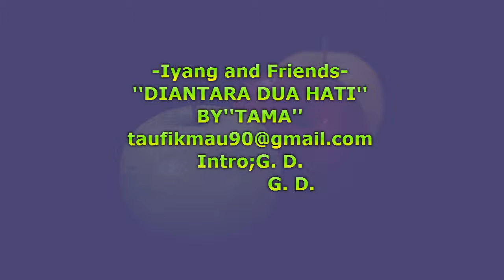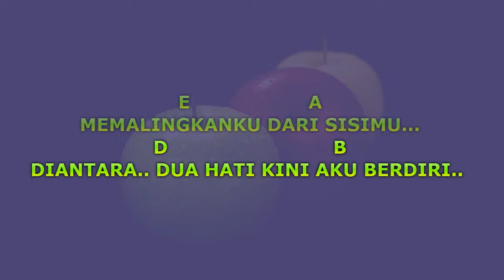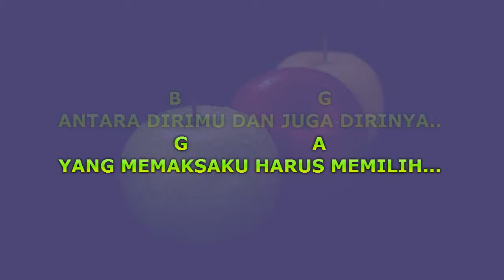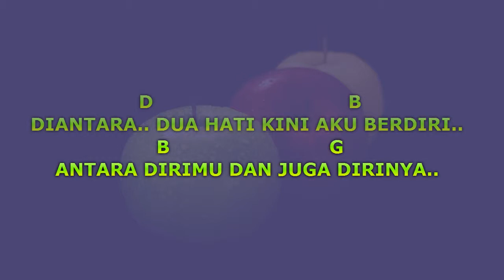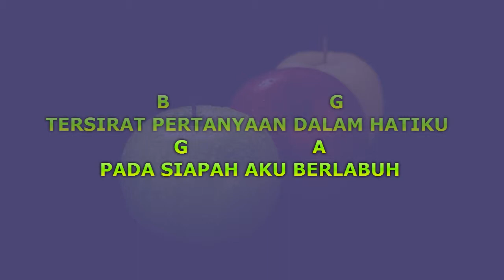Diantara Dua Hati - Iyang and Friends (Lyric Video)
Nama Band : Iyang and Friends (Official Video Lirik)

Lagu ini cocok buat teman-teman yg lagi bingung untuk memilih antara 2 hati atau barang yg anda pilih nantinya, semoga dengan lagu ini teman-teman mendapatkan solusi yg terbaik.

[00:01.05]-Iyang and Friends-
[00:01.05]''DIANTARA DUA HATI''
[00:01.55]Intro;G. D.
[00:01.55]              G. D.
[00:30.00]G                               D
[00:30.00]TAK SEHARUSNYA INI SEMUA HARUS TERJADI
[00:42.91]G                               D
[00:42.91]AKU BERDIRI DI DUA HATI YANG AKU CINTAI
[00:57.81]G                            D
[00:57.81]TAK SEMESTINYA INI SEMUA AKU LAKUKAN
[01:10.74]G                                         D
[01:10.74]KU MENDUAKAN TULUS CINTA YANG, ENGKAU BERIKAN
[01:27.50]E                             B
[01:27.50]KEHADIRANNYA SEMAKIN BUTAKAN AKU
[01:36.69]E                    A
[01:36.69]MEMALINGKANKU DARI SISIMU...
[01:47.81]D                            B
[01:47.81]DIANTARA.. DUA HATI KINI AKU BERDIRI..
[02:00.10]B                       G
[02:00.10]ANTARA DIRIMU DAN JUGA DIRINYA..
[02:08.10]G                     A
[02:08.10]YANG MEMAKSAKU HARUS MEMILIH...
[02:16.61]D                                   B
[02:16.61]DIANTARA.. DUA CINTA YANG KINI AKU JALANI
[02:30.02]B                             G
[02:30.02]TERSIRAT PERTANYAAN DALAM HATIKU
[02:36.59]G                        A
[02:36.59]PADA SIAPAH AKU BERLABUH...
[02:44.92]OO..O0...
[02:49.97]-M E L O D Y-
[02:49.97]B.  G.  D.  A.
[02:49.97]G.  B.  A.
[03:17.97]D                                 B
[03:17.97]DIANTARA.. DUA HATI KINI AKU BERDIRI..
[03:28.90]B                           G
[03:28.90]ANTARA DIRIMU DAN JUGA DIRINYA..
[03:36.97]G                          A
[03:36.97]YANG MEMAKSAKU HARUS MEMILIH..
[03:43.67]D                                    B
[03:43.67]DIANTARA.. DUA CINTA YANG KINI AKU, JALANI
[03:58.94]B                           G
[03:58.94]TERSIRAT PERTANYAAN DALAM HATIKU
[04:05.85]G                     A
[04:05.85]PADA SIAPAH AKU BERLABUH
[04:15.38]G.    D.
[04:28.03]THE END...
[04:29.13]-Iyang and Friends-
[04:29.13]''DIANTARA DUA HATI''
[04:30.90]BY'' TAMA ''

Next: "Topeng Cinta" - Iyang and Friends (Official Video Lirik)